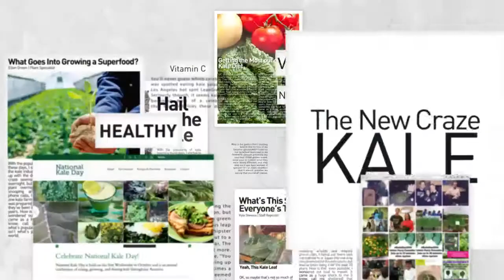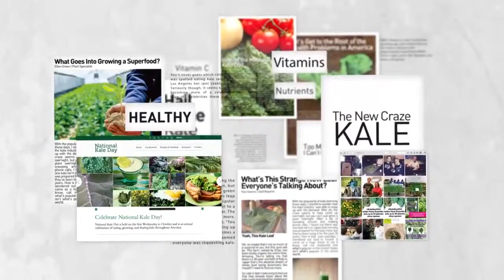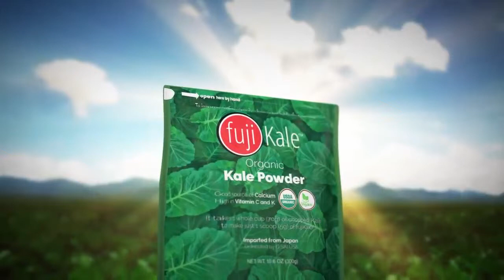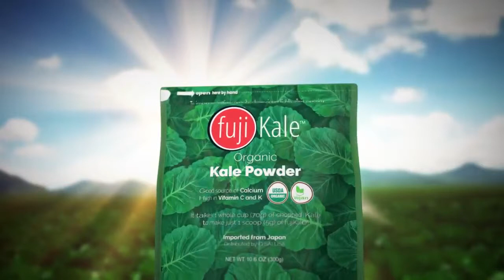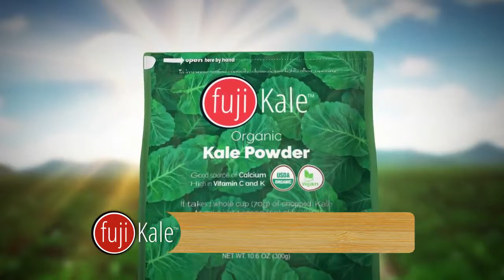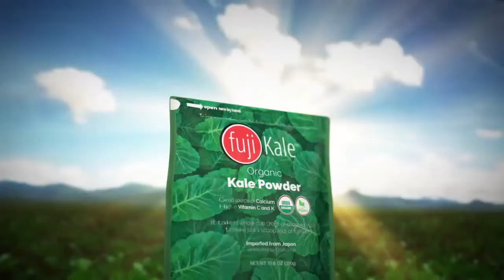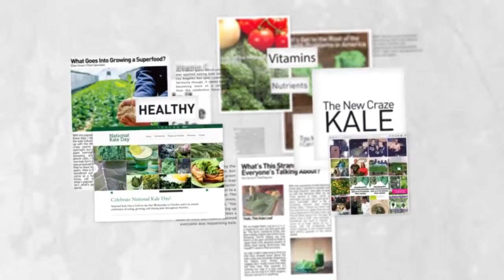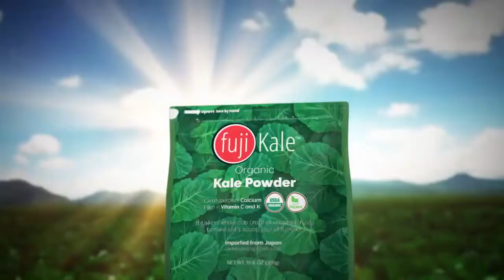Fuji Kale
Apex Music provided the soundtrack for the FujiKale infomercial.